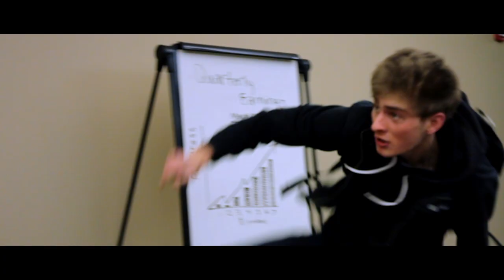One Too Many- Official Trailer (2017)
A feature film starring Train Production and member Trey Seaba. Produced by ONWstudios, coming May 18th to Cinetopia.